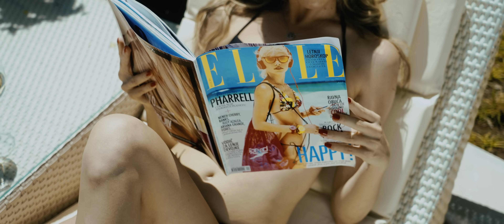CORONA - DEJA VU (OFFICIAL VIDEO)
🔊 Produced by KDM EXCLUSIVE
🔊 Muzika: Corona
🔊 Tekst: Corona, Rimski
🔊 Beat produced by One Music x BLKMND
🔊 Aranžman: Filip Mladenovic - One Music
🔊 Mix & master: Filip Mladenovic - One Music
🔊 Snimano u KDM Exclusive Studiju u Beogradu

📽 Video by KDM Exclusive
📽 Directed, shot, sauced by Petar KacketDole & dffrntvibe

Special thanks to Vila Nikcevic.